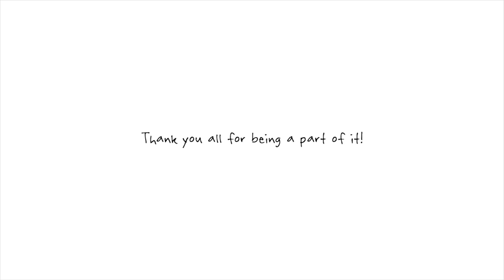Maelstrom Fishing Retrospectiva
The Very Best Of The Greatest Hits Volume 1
Photography: Darko Pesic
Editor: Darko Pesic
Music copyright: Silent Partner - Engine Fire